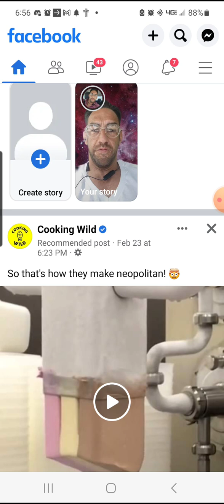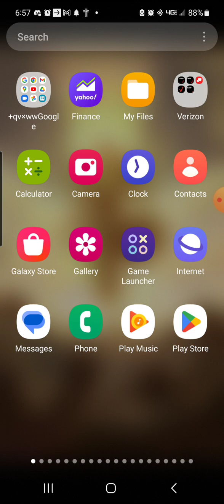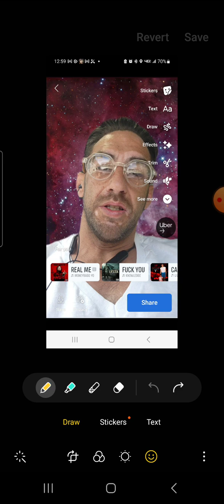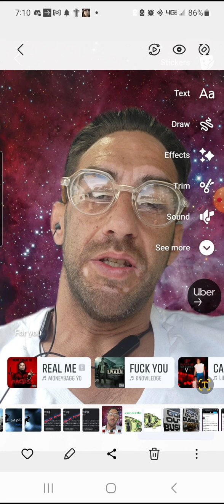March 20, 2023